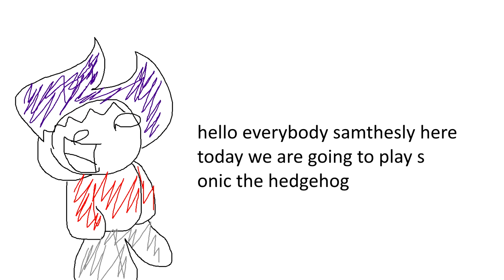how to pappa rappa 4